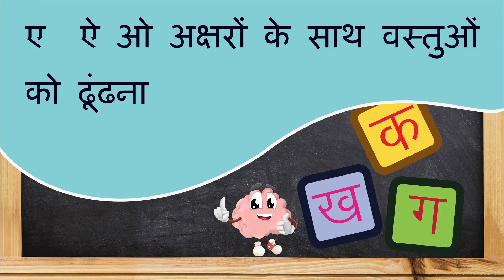ए ऐ ओ अक्षरों के साथ वस्तुओं को ढूंढना